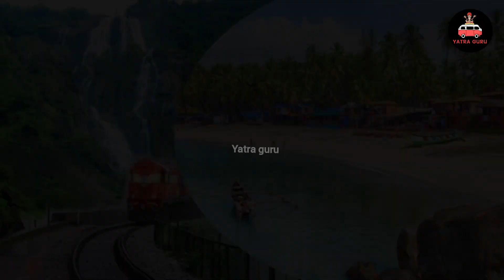Goa | Goa Tourist Places | Goa Complete Travel Guide | Goa Detailed Information | Goa Tour Budget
Goa Trip Plan & BUDGET
A-Z Goa Tour Plan
Goa Tourist Places
 COMPLETE Guide
{ गोवा } Goa Tour Plan
 Goa Trip, Guide
 Goa budget Tour Itinerary
Goa Trip complete information
Goa complete travel guide with budget in hindi 2022
गोवा की संपूर्ण जानकारी खर्चे के साथ
{ गोवा } Goa Trip की पूरी जानकारी
Goa Budget Tour Plan
Goa Tourist Places
Goa Tour Plan 2023
Horrible Ship tour
 बुरे फंसे दोबारा नहीं चढ़ेंगे
 stoped in Emergency Andaman
Where to find Foreigners in Goa 1st January 2022
Mandrem Beach Goa
गोवा,गोवा मस्ती की जगह
गोवा एक्सप्रेस की वीडियो
गोवा में स्कूटी किराये पर कैसे लें
गोवा एक्सप्रेस की जानकारी
गोवा की इन बातों नहीं जानते तो गोवा जाने का कोई मतलब नहीं
गोवा जाने से पहले ये देख लीजिये
गोवा एक्सप्रेस,गोवा कौन से महीने
गोवा समुद्र
दिल्ली से गोवा फ्लाइट किराया
दिल्ली से गोवा कितने किलोमीटर है
गोवा एक्सप्रेस कहां पर है
गोवा घूमने के लिए
दिल्ली तो गोवा फ्लाइट किराया
गोवा के पर्यटन स्थल
दिल्ली टू गोवा एयर टिकट प्राइस
दिल्ली और गोवा